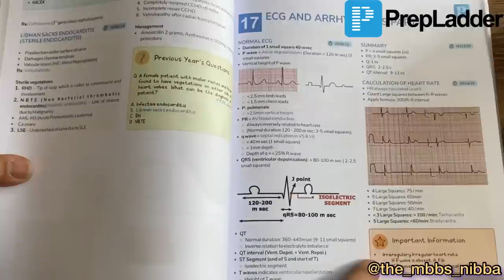From an AVERAGE Student to Masters of SURGERY TOPPER (Gold medalist )|| MY LIFE MY STORY EP 02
The 2nd episode of my life my story is here .
In this video I’ve invited  Dr. Vaivabh Sharma (MBBS , MS general surgery , senior resident doctor at PMCH , Patna )

PrepLadder Notes are really very helpful for the prof exam preparation. The notes are crisp, it has PYQs also included. You can review the sample notes of Biochemistry available in the app at your own.

This video is all about learning from your own mistakes and being a better human with every day passing by .
With this series I'll be inviting people on my channel to share their stories with us in their own way . It includes the story of their preparation days and how it went on , what hardships did they face and how they ended up accomplishing their dreams at the end .
MBBS is a humongous course and all the students have their ups and downs . I hope you all like the Video.

You will get to know an insight to the medical college and things you need to know related to medical college.